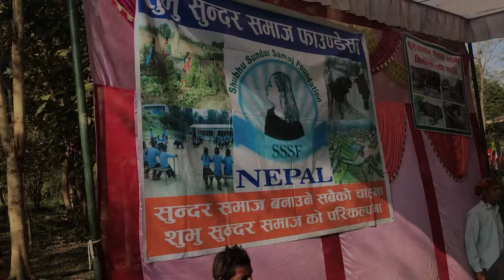Exclusive video sssf Nepal s3f Nepal